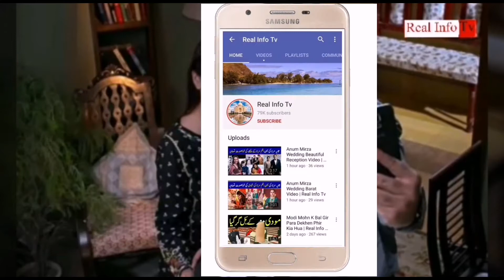Meray Paas Tum Ho Full Story & Last Episode | Meray Paas Tum Ho Episode 19